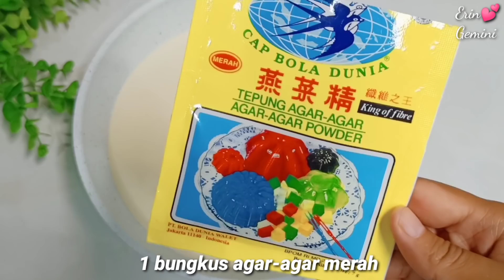PUNYA ROTI TAWAR DI BIKIN CEMILAN/ PENUTUP MAKANAN SEPERTI INI ENAK BANGET ‼️IDE JUALAN LARIS MANIS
haii semua hari ini aku mau bikin olahan dari roti tawar yang super enak banget,ini juga lembut dan manis, cemilan ini di buat penutup makanan sangat cocok apalagi di jadikan ide jualan di jamin bakal laris manis,,mau tau cara buatnya langsung aja tonton videonya sampai selesai semoga bermanfaat ❣️❣️

BAHAN :
5 lembar roti tawar
700ml air
7sdm gula pasir ( sesuai selera)
2 bungkus santan kara
1 bungkus agar-agar merah
pewarna makanan merah

  SELAMAT MENCOBA,dan maaf jika ada kesalahan ya,❣️